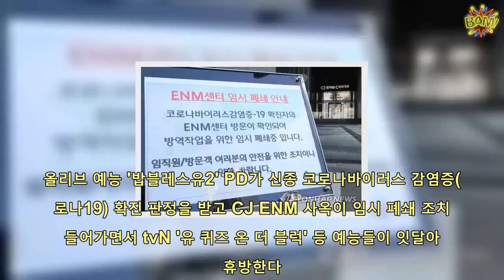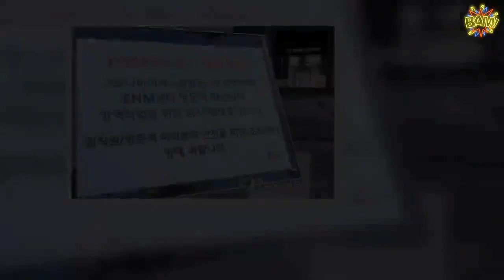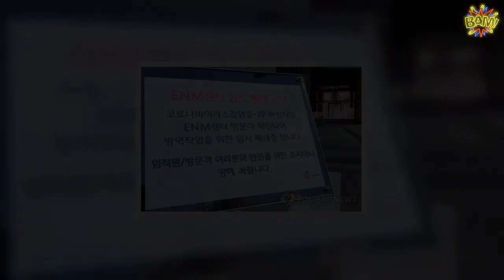밥블레스유2 PD 피소 위기…자가격리 어기고 파주서 출퇴근 | 핫뉴스 24 시간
핫뉴스 24 시간,Aktualności 밥블레스유2PD피소위기…자가격리어기고파주서출퇴근,